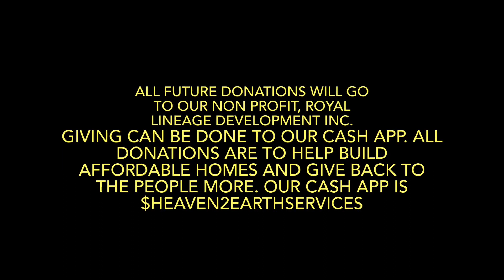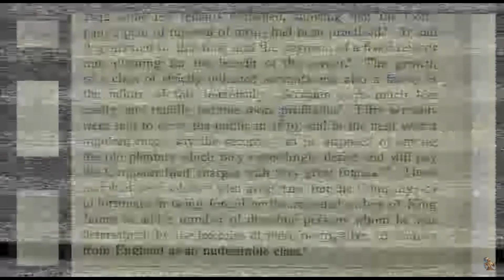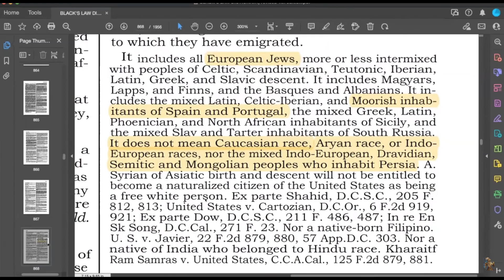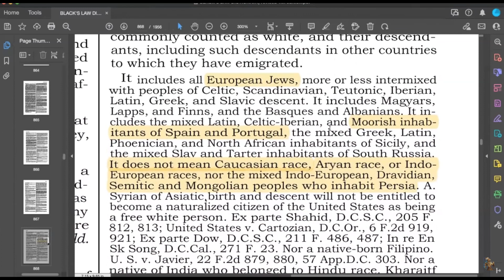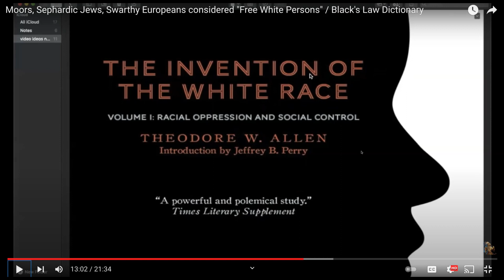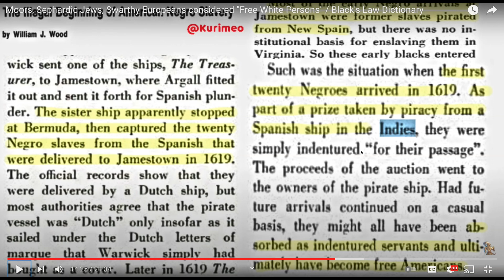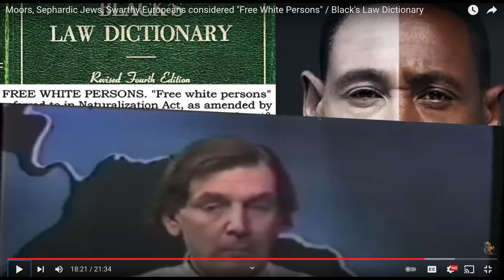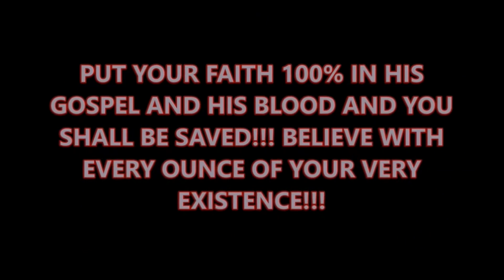This WILL Hurt A Lot Of Hebrew Israelites - Are Free White People Really Free Black People?